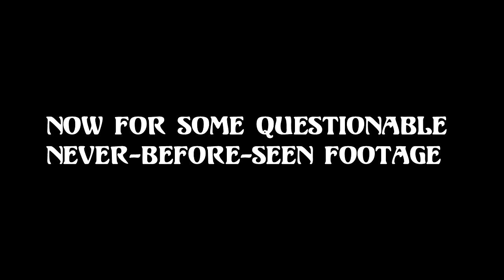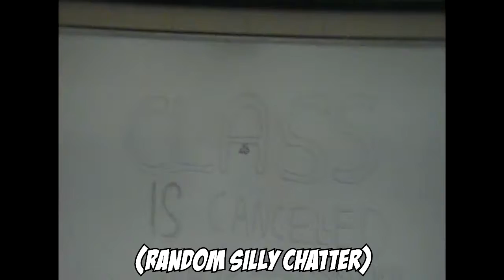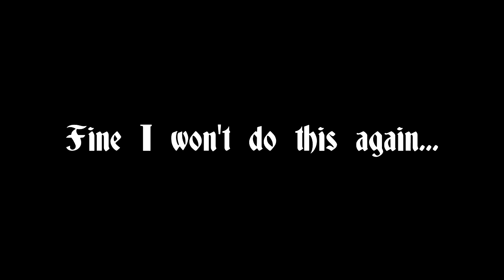YTP - The University of Morons is back! - Supplementary studies...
I made this over a year and a half ago so I'm not going to promote it or anything, just uploading it in case I want to show it to someone, let's see if anyone sees it! I had a bunch of ideas to make a new video so here they are, it's nowhere near as long as the first one thankfully